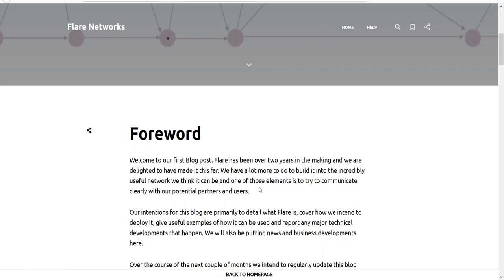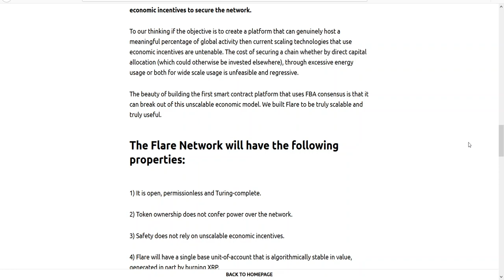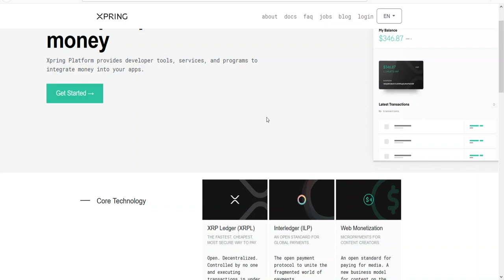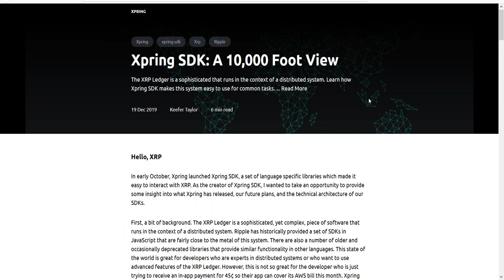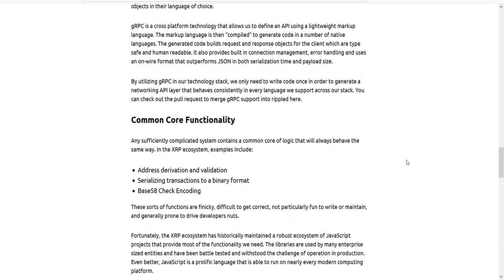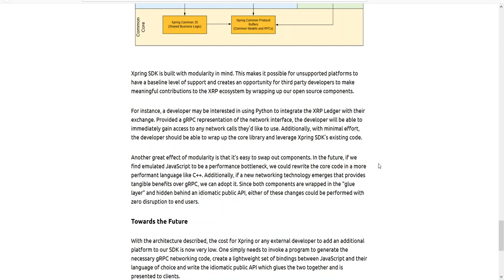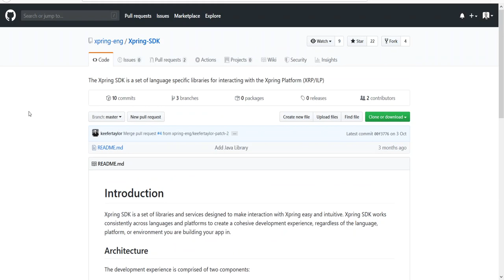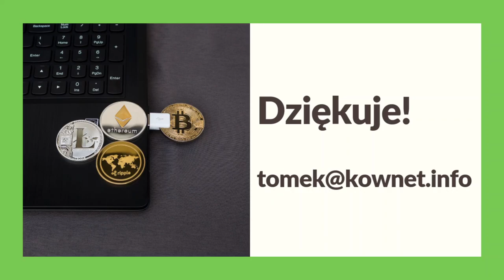XRP poprzez Xpring SDK i Flare frontem do potrzeb społeczności #003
W tym odcinku omawiam komponent Flare i Xpring SDK z ekosystemu XRP.